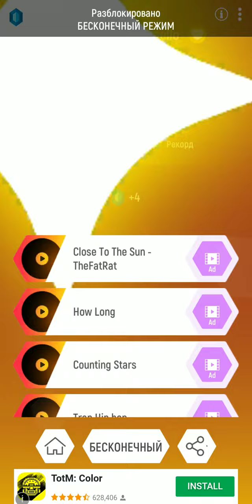Tiles Hop:EDM Rush! Alone-Marshmello Gameplay